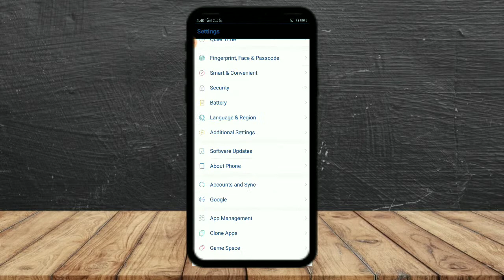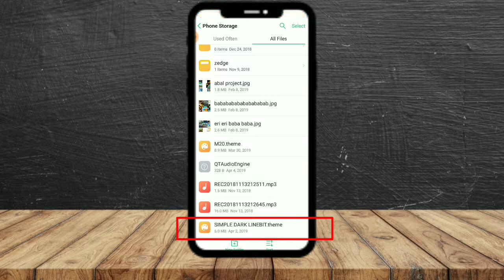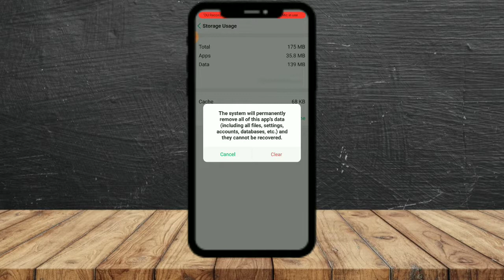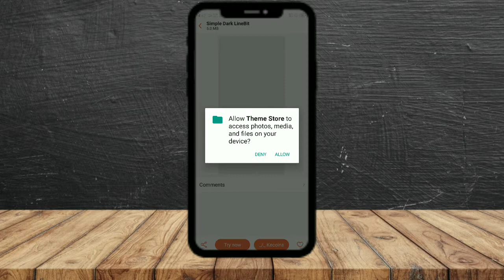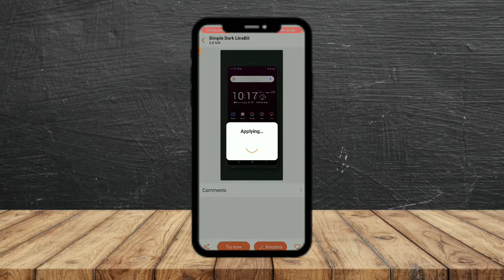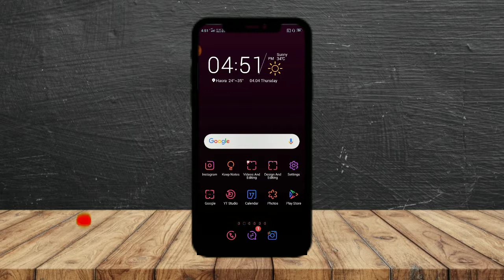Dark theme on Realme | Dark theme enable कैसे कोरे ?| All About Tech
Welcome To All About Tech

Hello guys, iss video ma apko batayunga kaisa dark theme apply kora??
Ya dark theme all Realme Device per appli ho sakta hai.

Your Quaries-
1) Dark Theme on Realme
2)Dark Theme enable कैसे कोरे